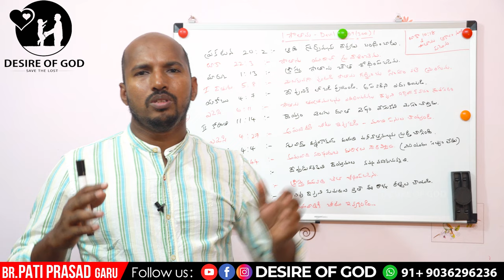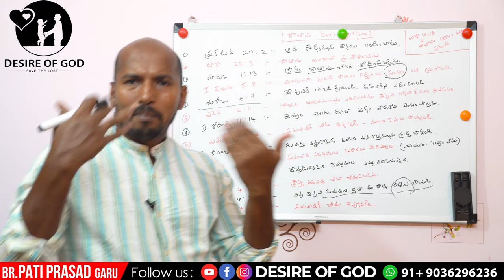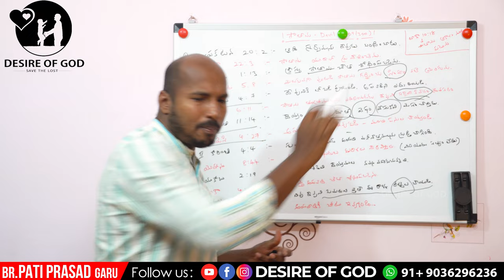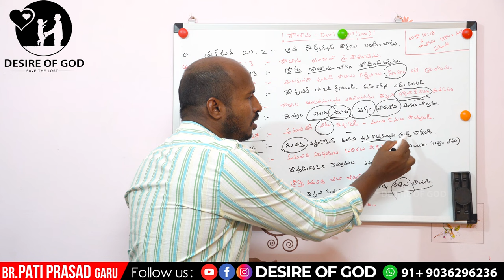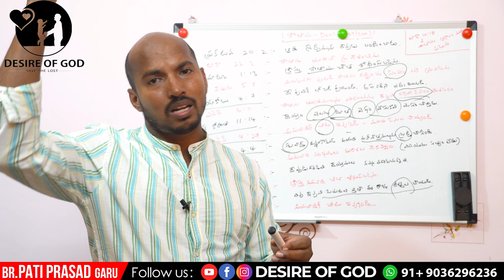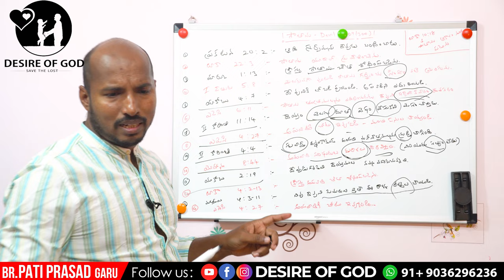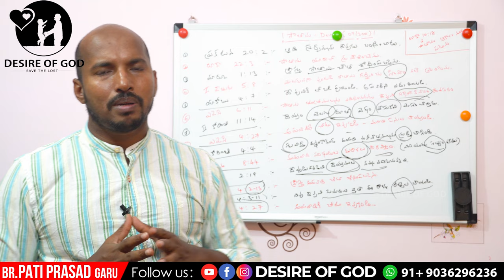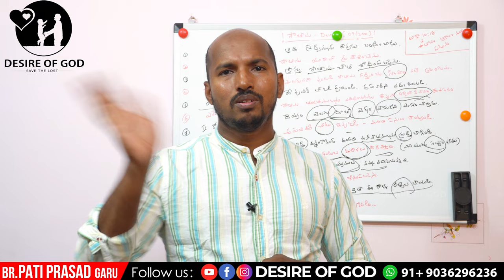సాతాను - Devil (అపవాది / దెయ్యం ) : 09/300 TheBibleConcordance (పదకోశం)